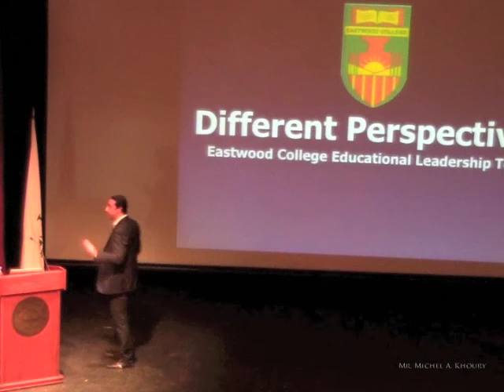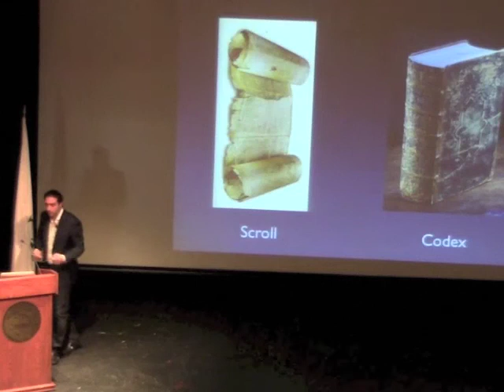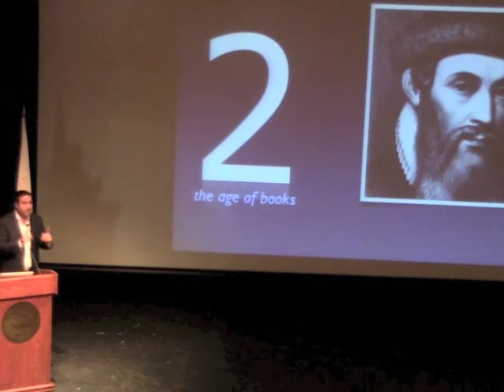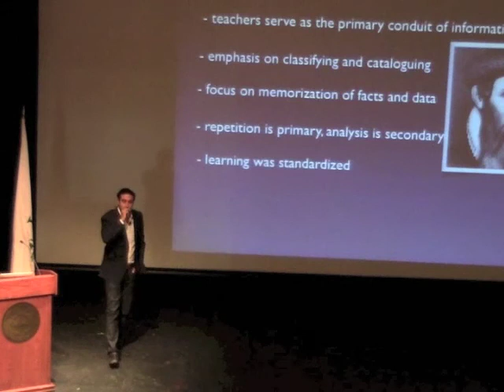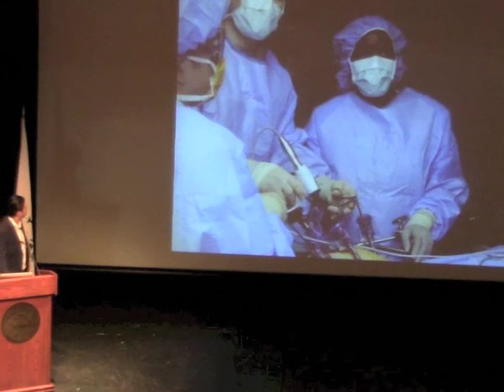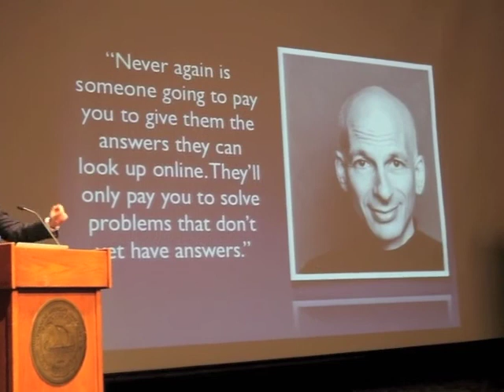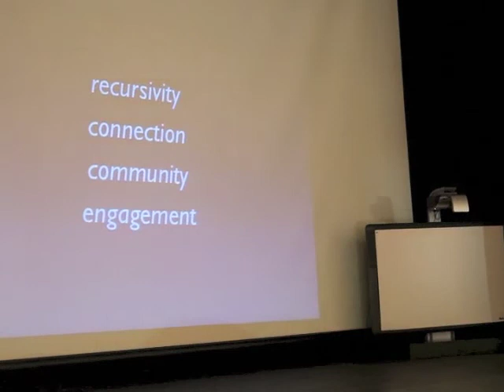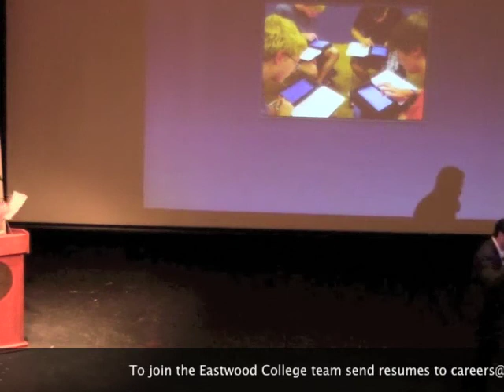Michel Khoury, Eastwood College, Gives Talk at LAU Professional Development Day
Mr. Michel Khoury talks to the Lebanese American University faculty about technology and education.